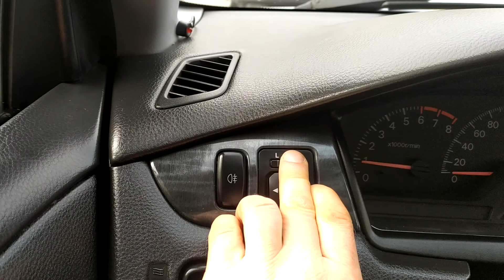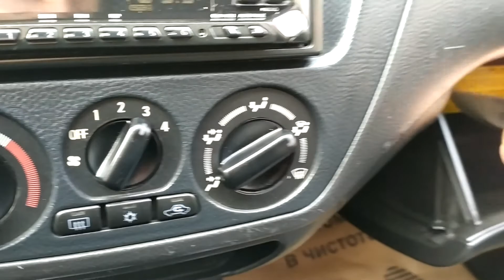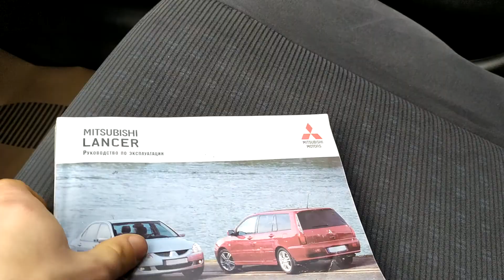Автомобиль Mitsubishi Lancer 9 1,6 MT 2004г за 198 000 руб в Мото-Актив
Автомобиль Mitsubishi Lancer 9 1,6 MT 2004г за 198 000 руб в Мото-Актив г.Санкт-Петербург, ул.Симонова, д.11 тел.:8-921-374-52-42 Сергей